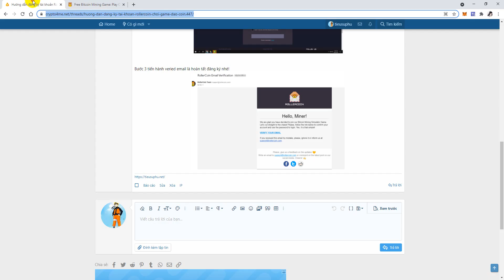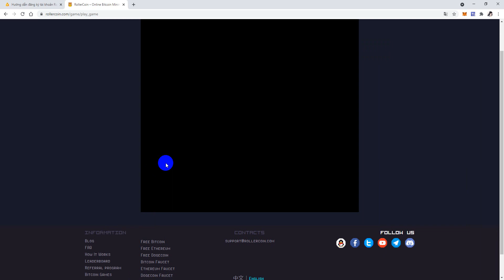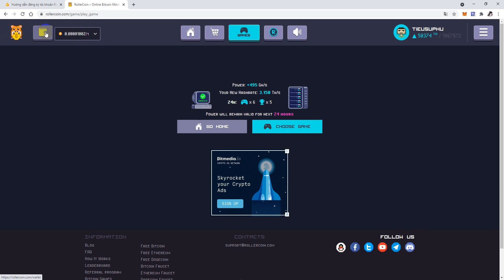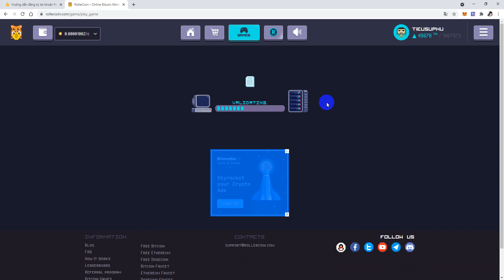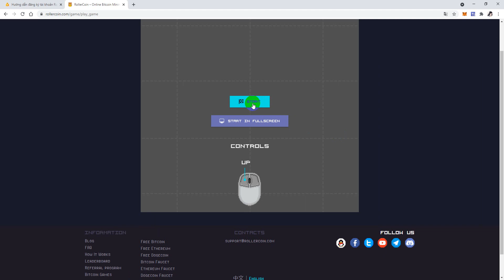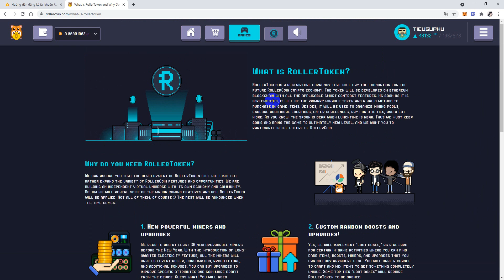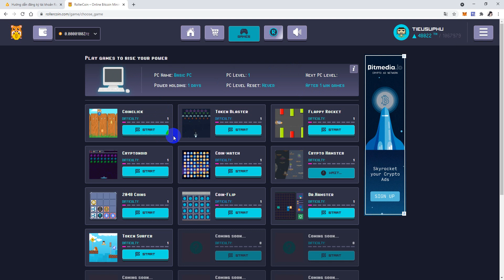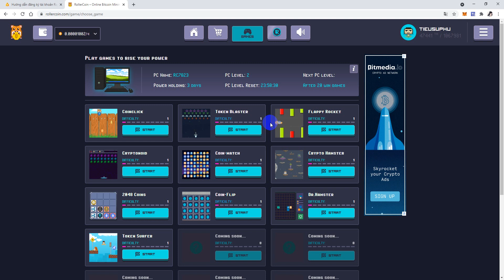Review RollerCoin Nền Tảng Play To Earn Chơi Game Đào BTC ETH Doge Coin